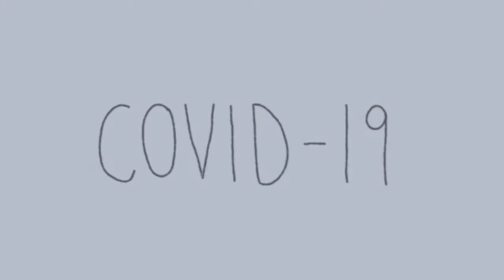Protein Khatham Abb Kyaa Karu | 21 days lockdown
in this video i would like to tell you that  protein is must for muscles but if you do not have protein or finish your protein during 21 days lockdown don't worry about this video  only for those who realy needs a protein a genuine supplement  for  all peoples watch till end